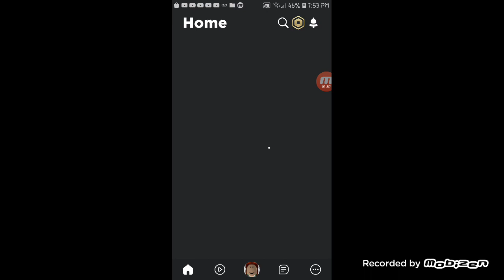Im playing 2 other roblox games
part 2 about right after this is uploaded